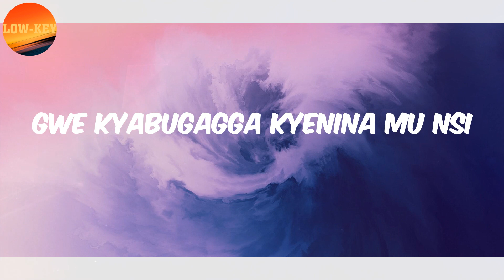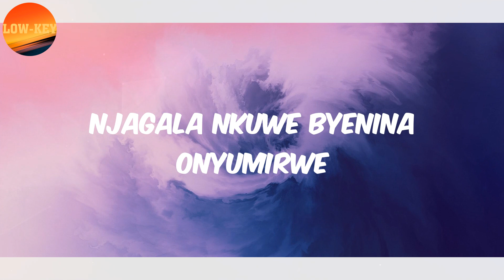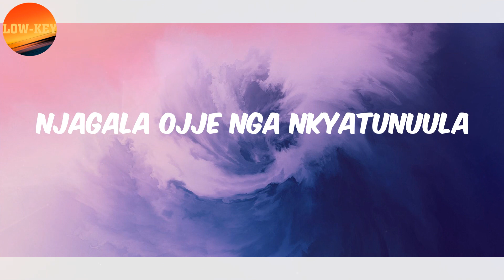𝗥𝗮𝘁𝗶𝗴𝗮𝗻 𝗘𝗿𝗮 (𝗟𝘆𝗿𝗶𝗰𝘀) - 𝗡𝘀𝗮𝗯𝗮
Lyrics Nsaba:
Believe it
Yeee
Anest pan beat
Ooh No
Shoo
Njagala ebirungi bikusange wotudde
Njagala nkulise ngange kyendidde
Onsula ku bwongo
Onsiiba ku mutwe
This kind of loving that I got
Oooh yes
Twatoba entalo nyingi twaziyitamu
Banji banaffe abasigalayo
Twazilwanako
Twaziyitamu
All because of your strength
Oooh yes
Njagala nkuwe byenina onyumirwe
Otuule mukatebeko osilike
Gwe kyabugagga kyenina mu nsi
Kankukube ne'mpeta ojooge
Ogenda kunfumbira
Ogenda
Ogenda kunzalila
Ogenda
Jukira nakusuubiza
Ogenda
Nzuno leero nsaba
Ogenda
Ogenda kunfumbira
Ogenda
Ogenda kunzalila
Ogenda
Jukira nakusuubiza
Nzuuno leero nsaba
Okimanyi bulungi gwe'omulwanyi
My ninja
Ontambulira muli
Eyo munda
Kunze oli sensor osensinga ne danger
Yo
Nkutwala mu promised land
Nga oyo gwensiimye
Mikwano ejitakugasa
Gyesaleko
Mirimu gyonkolera
Gyebareko
Sembera eno ondabeko
Nze mu mutwe nfunamu ka distortion
Lwesikulabye sibeera na solution
Ntambudde nembuna amawanga
Nga silaba akwenkana
Otuule mukatebbe ko osiliike
Gwe kyabugaga kyenina munsi
Kankukube ne empeta ojooge
Ogenda kunfumbira
Ogenda
Ogenda kunzalila
Ogenda
Jukira nakusuubiza
Ogenda
Nzuno leero nsaba
Ogenda
Ogenda kunfumbira
Ogenda
Ogenda kunzalila
Ogenda
Jukira nakusuubiza
Nzuuno leero nsaba
Njagala obinambuze nga
Tugolole ebyakyama
Wolaaba watatuuka
Awo woba okyusa
Vuuga straight toweta
Towaaba nga tonatuka waaka
Nange alarm njiteze sebaaka
Njagala ojje nga nkyatunuula
To Ratigan you are the best
Babe never hesitate
I'll provide all the bread
Pallaso gamba
(Spit Fire Seh)
Nina omukwano munji
Nebyentegese binji
Omwana wa bandi
Njagala nkusanyuse nga bambi
Nze silivaawo
(No no)
Sili Kyuuka
(No no no)
Ndayiila sili kukyawa
(Yeee)
Yambala nga empeta
Ogenda kunfumbira
Ogenda
Ogenda kunzalila
Ogenda
Jukira nakusuubiza
Ogenda
Nzuno leero nsaba
Ogenda
Ogenda kunfumbira
Ogenda
Ogenda kunzalila
Ogenda
Jukira nakusuubiza
Nzuuno leero
Nsaba